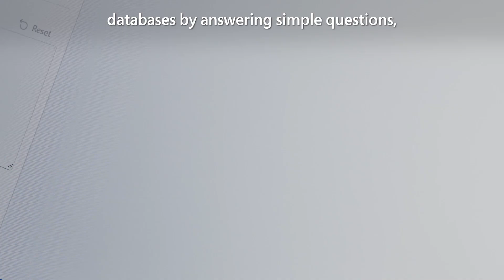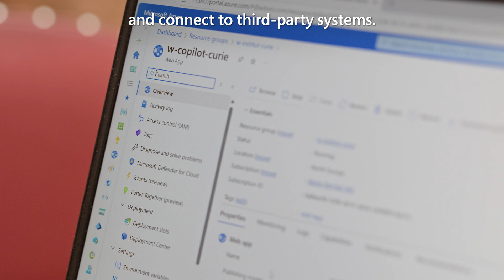Institut Curie: Revolutionizing Research and Productivity with Microsoft Copilot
Renowned French research center, Institut Curie, is working with Witivio and Microsoft to develop a customized Microsoft 365 Copilot agent for researchers. This AI-powered assistant automates repetitive tasks, freeing researchers to focus on breakthrough discoveries.